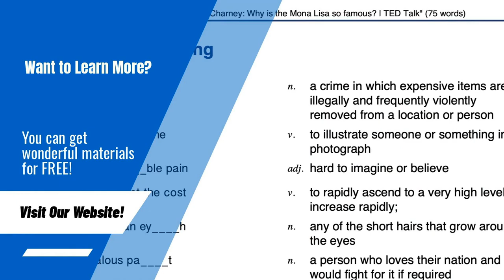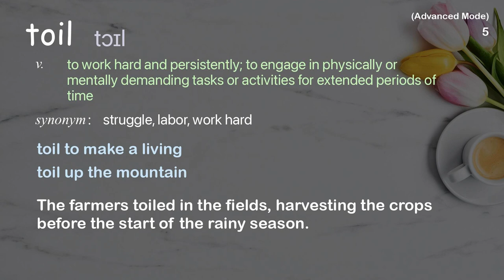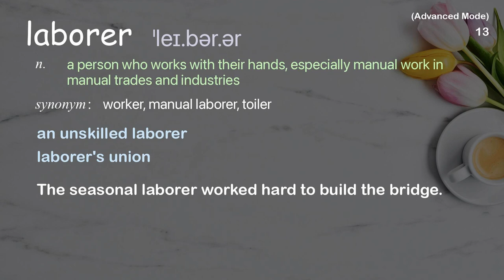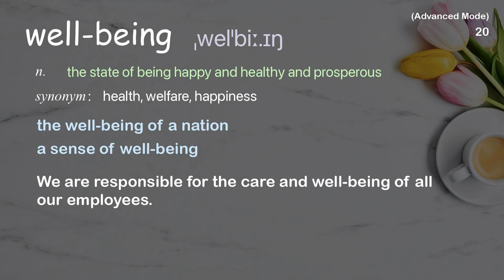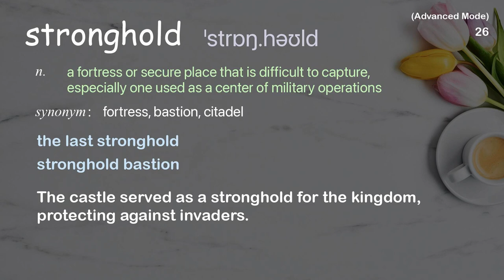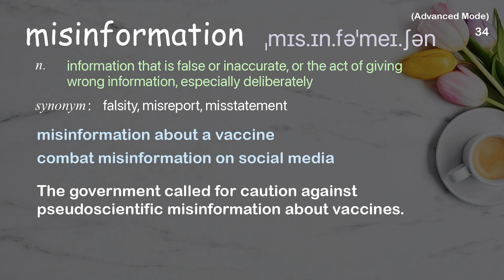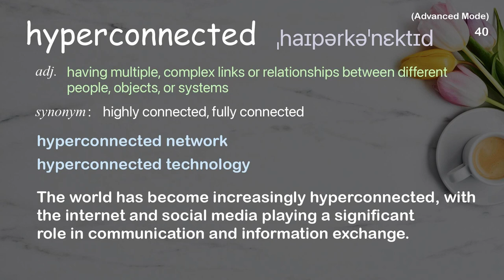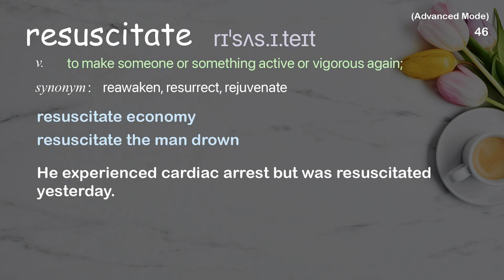46 Advanced Academic Words Ref from "Margaret Levi: How labor unions shape society | TED Talk"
■PLEASE NOTE

■Reference Source
Margaret Levi: How labor unions shape society | TED Talk